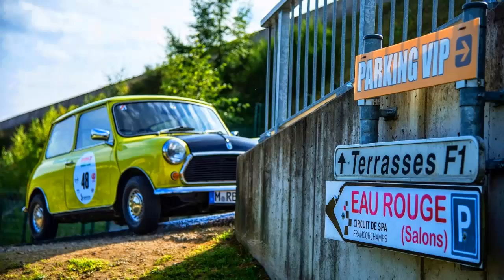Mini Mr Bean G3 1000 1974 34 cv (Carro do Mr Bean)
Mini Mr  Bean G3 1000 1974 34 cv

"Song: DJ A.H. - A trip to the future